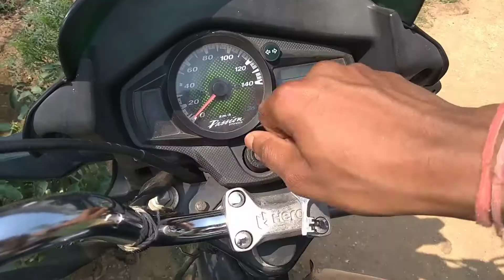Step by step | Best Exhaust Sound Change | Passion Pro Bs6 | Ktm Duke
Step by step | Best Exhaust Sound Change | Passion Pro Bs6 | Ktm Duke very easy and best exhaust Sound change in Passion Pro i3s and Passion Pro bs6 into ktm duke bs6 in easy manner